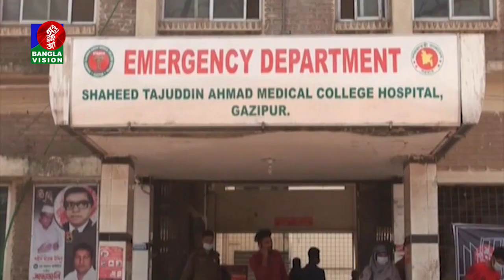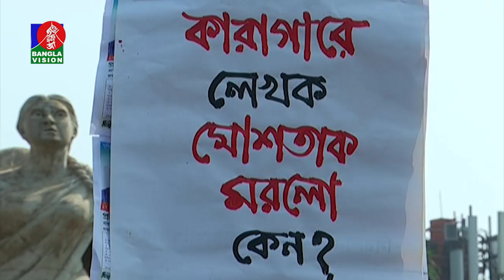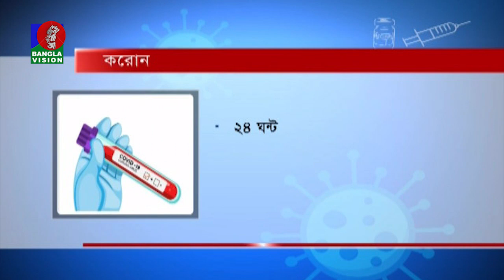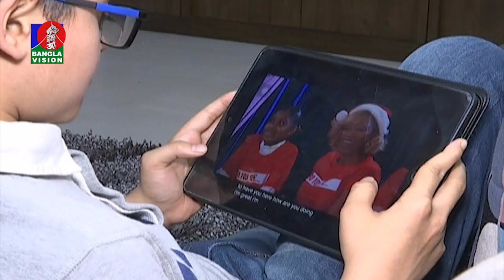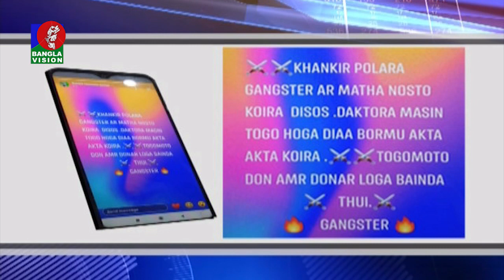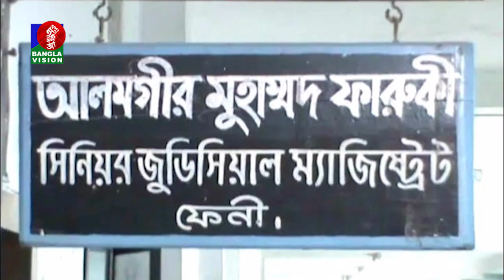রাত ১০:৩০ টার বাংলাভিশন সংবাদ | Bangla News | 26_ February _2021 | 10.30 PM | BanglaVision News